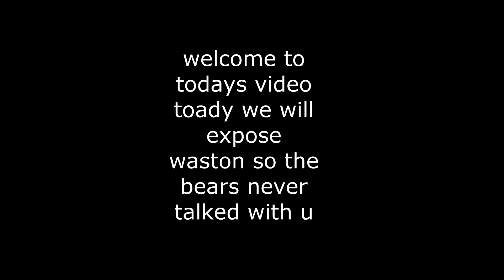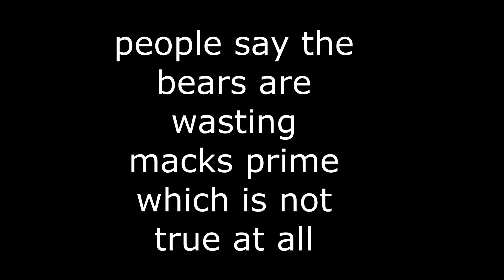waston bears video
so the bears did not talk with u